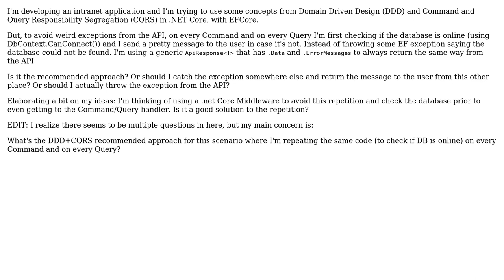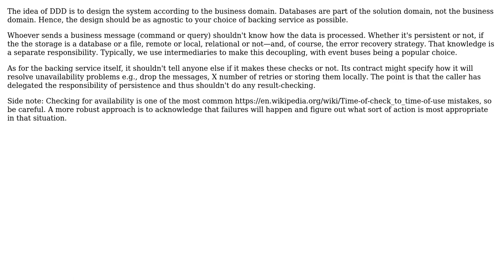Software Engineering: DDD+CQRS - Should I always check if the Databases are online?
With thanks & praise to God, and with thanks to the many people who have made this project possible! | Content (except music & images) licensed under CC BY-SA | Music | Images & others | With thanks to user Rick Wolff user Jesper Olsson and the Stack Exchange Network Trademarks are property of their respective owners. You are responsible for your own actions.